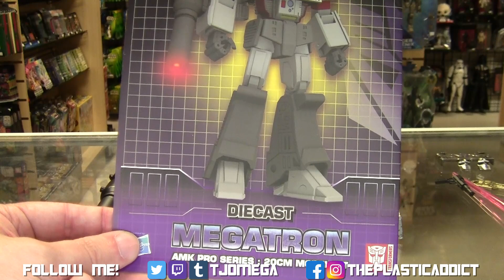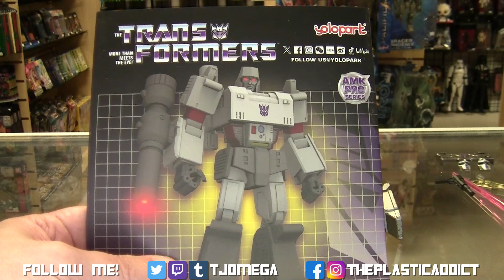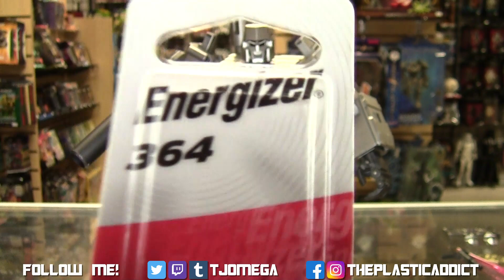AMK Pro G1 Megatron by @Yolopark (Random Review)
✅I have a wishlist on Throne!

Thank you to Yolopark for providing me the advanced release. To preorder your own Megatron, visit my